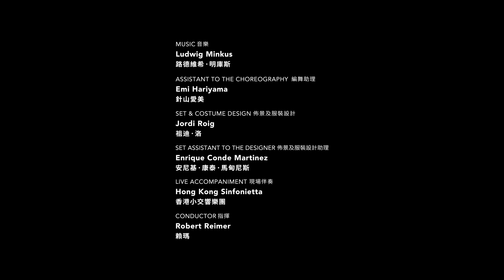【Behind-the-scene】Complicated love affairs, palace intrigue…the ultimate theatre experience awaits!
Proudly presented by China Everbright Ltd. with lavish staging by renowned choreographer Vladimir Malakhov after Marius Petipa, La Bayadère's fabulous Asia premiere is coming to Hong Kong Cultural Centre this Friday.

We can’t wait to see the international ballet stars joining HKB dancers on stage in this magnificent performance!